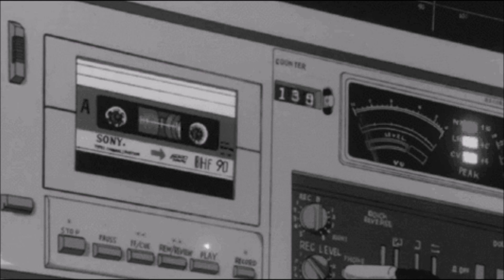Virtual World - Shadow (Free Trap Beat)